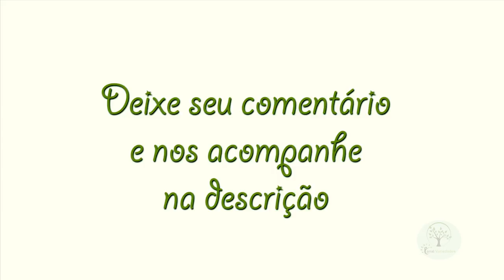PLANTAS TREPADEIRAS PARA CASA E JARDIM